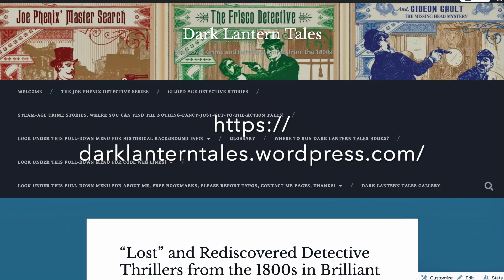Dark Lantern Tales - Rediscover Lost Detective Thrillers from the 1800s!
A short videom introduction to Dark Lantern Tales publishing, which offers Detective Thrillers written in the Victorian era in Brilliant New Editions!